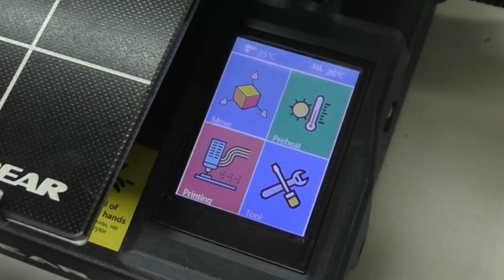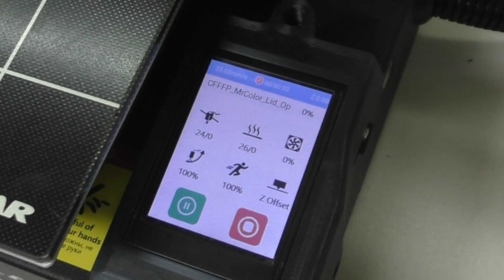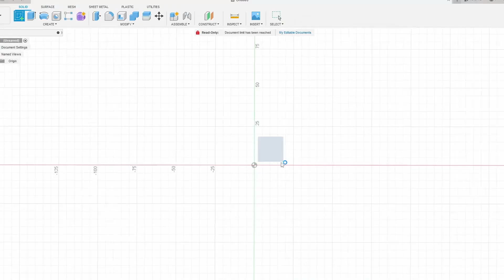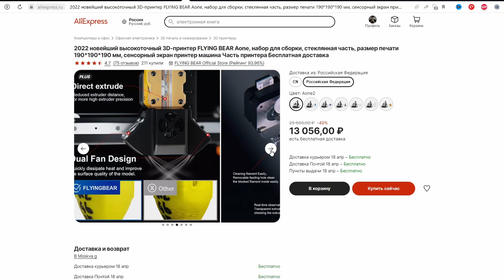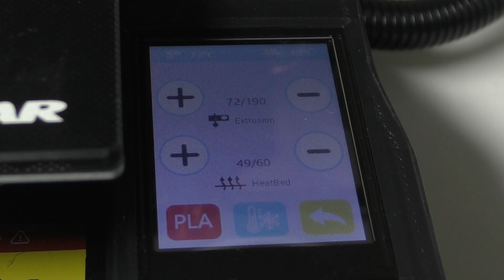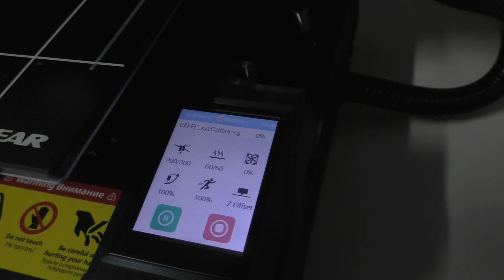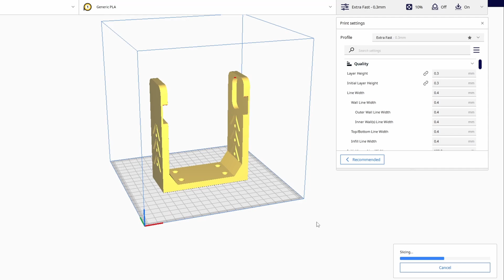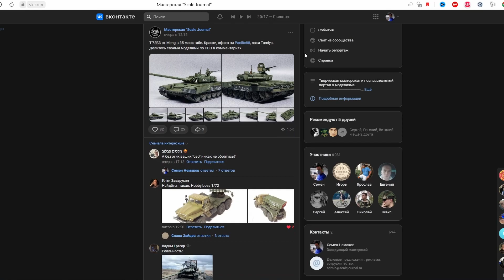Flying Bear Aone 2 – ИДЕАЛЬНЫЙ КОМПАКТНЫЙ 3Д ПРИНТЕР ДЛЯ ДОМА?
Показываю свой новый 3д-принтер Flying Bear Aone 2, рассказываю о его возможностях, плюсах и минусах. Моделирую и печатаю детали. Будет ли этот принтер идеальным компактным вариантом для дома? Плюс в качестве бонуса подарю одному из вас то что я напечатал на этом принтере.

Купить такой же принтер (есть быстрая доставка со склада в России)